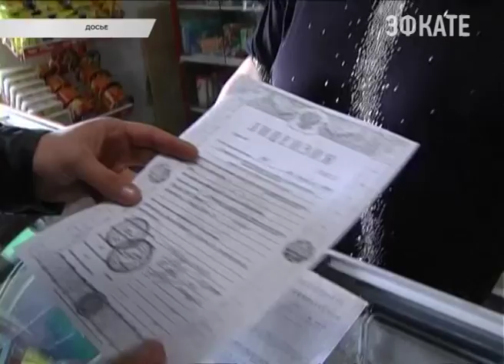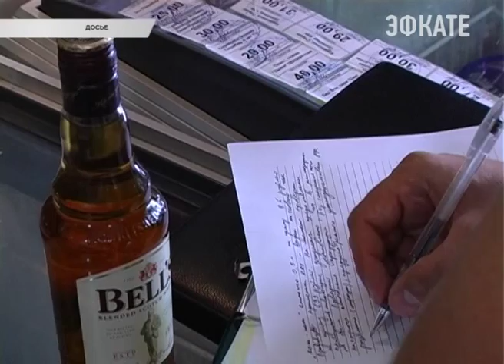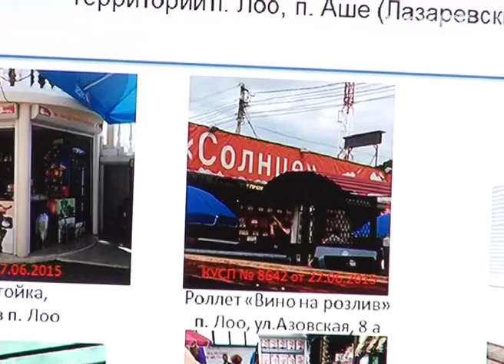За минувшие сутки в Сочи было изъято 460 литров алкоголя. Новости Сочи Эфкате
В ходе рейда, который прошёл накануне в Адлерском и Лазаревском районах, за незаконную реализацию алкогольной продукции, были привлечены к ответственности четыре предпринимателя. О том, что число правонарушений, связанных с реализацией нелицензированной алкопродукции, к сожалению, не уменьшается — сегодня говорилось в ходе заседания краевой межведомственной комиссии.
Сочи. Новости.
Телеканал Эфкате.